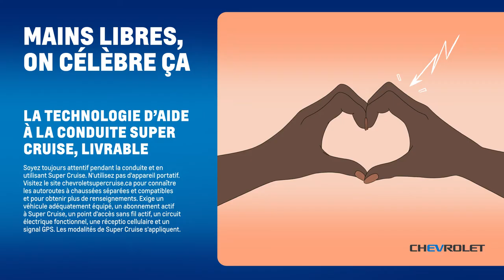Simplement incroyable: Chevrolet Bolt EUV entièrement électrique | Chevrolet Canada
Le Chevrolet Bolt EUV, le multisegment abordable muni de la technologie d’aide à la conduite Super Cruise livrable. Tout ce qu’il vous reste à savoir est: quelle sera votre prochaine destination?